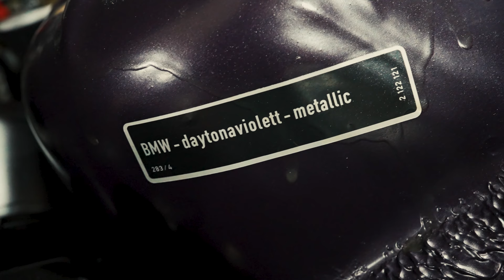Von Porsche bis Peugeot Rallye - der verrückte Autohandel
Wir waren im verrückten Oldtimer Autohandel von Tim Klein zu Gast. Die Petrolheads haben sich mal alle Autos angeschaut und natürlich gefällt uns der Autohandel richtig gut. Schön aus der Garage über Ebay in die Welt.
Tim verkauft Oldtimer und solche, die es mal werden wollen. Der Autohandel mit Oldtimern ist ja bei uns auch der Fokus. Wir fühlen uns also in Tim's Hallen richtig wohl.